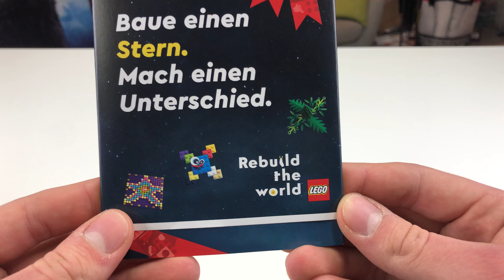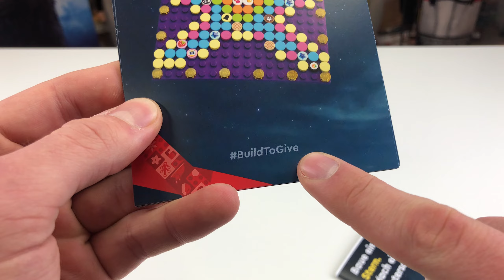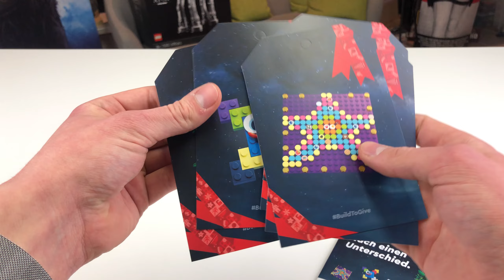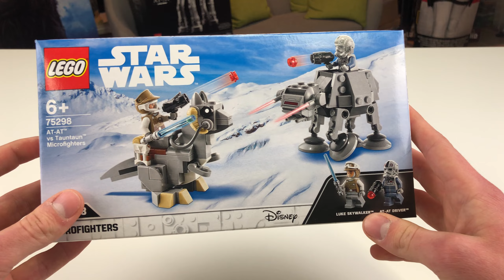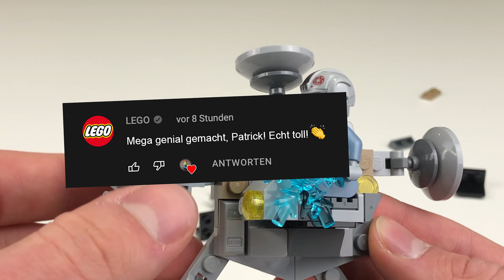LEGO bauen um KINDERN zu helfen! ⭐️🎄Lego Star Wars Weihnachtsstern Review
Ich habe einen Lego Star Wars Weihnachtsstern gebaut. Aber das nicht nur einfach so, sondern sogar für einen guten Zweck! Und das kannst du auch! 😇

Daten dieses Videos:
Kamera: iPhone X
Mikrofon: Rode SmartLav+
Schnittprogramm: Adobe Premiere Pro
Schnittzeit: ca 1 Stunde
Während des renderns: Mit Marcel nach Billund gefahren 😇
Renderdauer: 1,5 Stunden